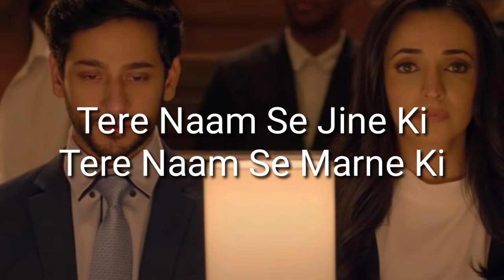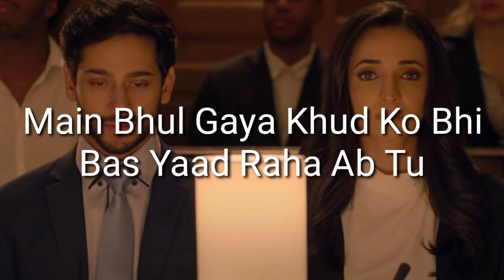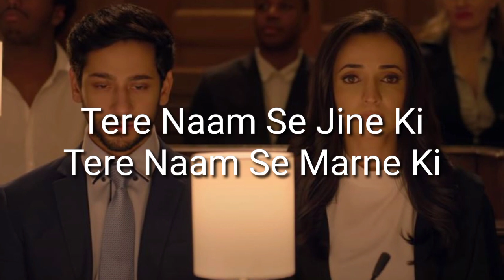Dil Maang Raha Hai - Lyrical | Ghost | Vikram Bhatt, Sanaya I , Shivam B Yasser D Sanjeev Darshan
Tere Naam Se Jine Ki

Dil Maang Raha Hai Mohlat
Tere Saath Dhadakne Ki

Tere Sang Chalu Herdam
Banker Ke Perchhai
Ek Baar Ijaazat De
Mujhe Tujhme Dhalne Ki

Dekha He Jabse Tumko
Maine Ye Jana Hai
Mere Khaawhish Ke Sheher Mein

Main Bhul Gaya Khud Ko Bhi
Iss Dil Ko Main Rakhdu

Har Had Se Gujarne Ki